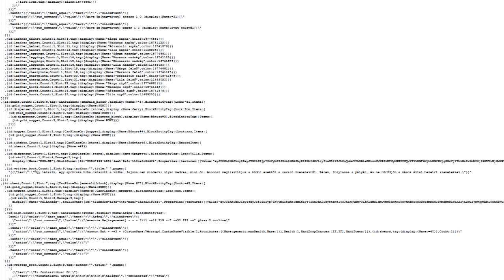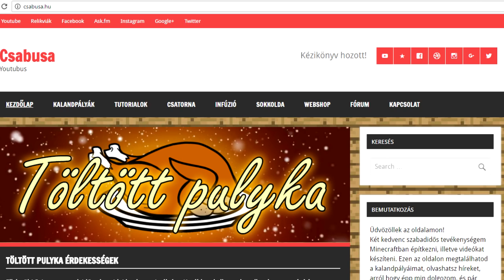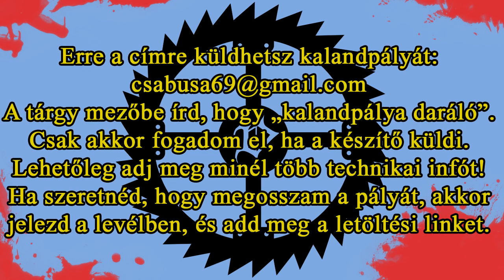Kalandpálya daráló 73 - Az útvesztő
Készítők: Rapao34, Baly
Dátum: 1923 után
Készítési idő: több, mint 2 perc

Mérleg
Történet: 8
Játékmenet: 10
Díszítés: 16
Hangulat: 8
Kidolgozottság: 10
52/100